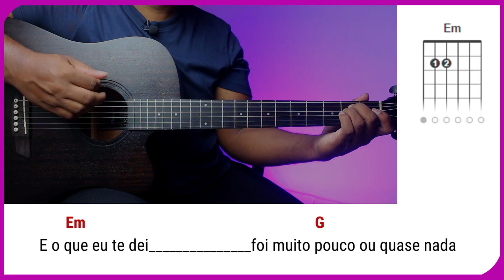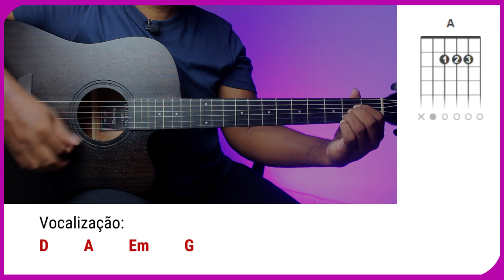Nando Reis - Por Onde Andei (aula de violão facilitada para iniciantes) | Prof. Paulo Sousa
⏭️A batida de MILHÕES incrível essa batida TOCA MILHARES de MÚSICAS no violão | Profº: Paulo Sousa

Você já se pegou cantarolando "Por Onde Andei" do Nando Reis e pensando em como seria incrível poder tocá-la no violão? Prepare-se para se empolgar!

Nesta aula de violão especialmente projetada para iniciantes, vou lhe ensinar a dominar essa música tão envolvente de modo rápido e fácil. Com uma linguagem simplificada e explicações passo a passo, você aprenderá os acordes e a batida perfeita para criar a atmosfera única que essa canção possui.

Preparado para conquistar suas próprias versões? Me acompanhe, agarre seu violão e mergulhe nessa aventura musical emocionante! Nando Reis e sua música nunca foram tão divertidos de dominar!

Não perca essa oportunidade de apresentar "Por Onde Andei" aos seus amigos e encantá-los com suas habilidades musicais.

Assista agora e descubra como transformar essa música em sua trilha sonora pessoal!